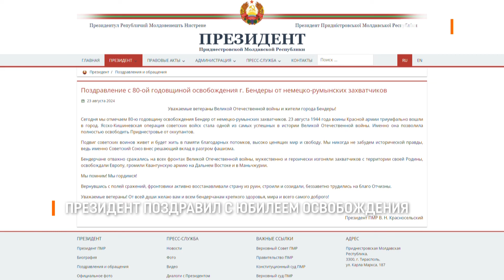Президент поздравил с юбилеем освобождения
Президент поздравил бендерчан с 80-й годовщиной освобождения города. Вадим Красносельский напомнил, вернувшись с полей сражений, фронтовики активно восстанавливали страну из руин, строили и созидали, беззаветно трудились на благо Отчизны.